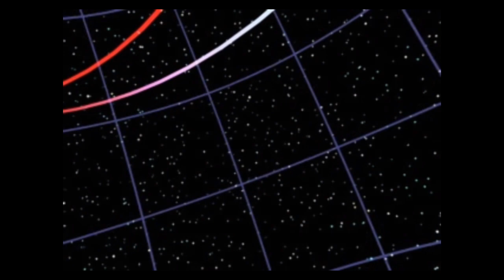[The Year of FF] Final Fantasy VII pt. 7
MagicMD streams part 7 of Final Fantasy VII on Xbox One